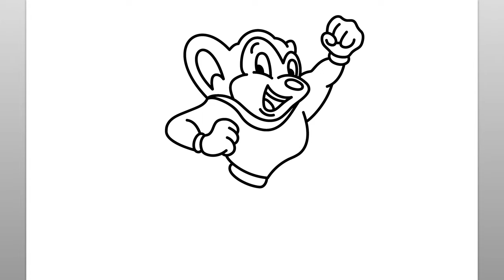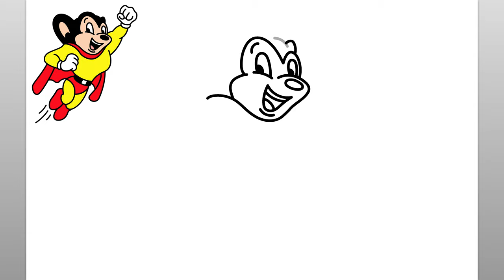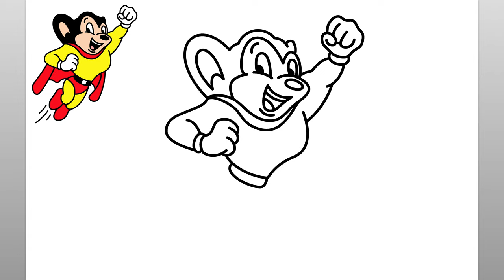How To Draw Mighty Mouse (Easy Drawing Tutorial)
Let’s learn how to draw Mighty Mouse with this easy step by step drawing tutorial. This fun video is easy to follow along and draw while watching the simple steps of the Mighty Mouse drawing.

Before I begin the step by step Mighty Mouse drawing, I make sure I have all of my drawing supplies readily available. For this follow along drawing tutorial, I recommend either a pencil or marker to draw the simple lines of the Mighty Mouse cartoon drawing tutorial. You will see that the step by step easy instructions in this video are intuitive, fun, and easy to follow. Please feel free to pause the video at any point if you need more time to draw the easy Mighty Mouse drawing. Thank you for stopping by and watching this video. This channel is ideal to help teach kids to draw and is a great learning channel for anyone who is just beginning to learn to draw. Have a great day!